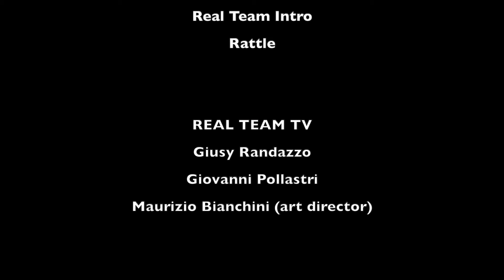Siriana Torquati - REAL TEAM TV - Shine The Light On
Shine The Light On - Real Team Tv accende i riflettori sulle numerose realtà artistiche che si affacciano al grande pubblico presentando i propri progetti. - SIRIANA TORQUATI - La cantautrice pubblica il suo primo singolo “VOLTARE PAGINA”. E’ un pezzo delicato e contemporaneamente intenso in cui con la sua inconfondibile espressione, racconta un sentimento puro e sincero regalando all’ascoltatore un’emozione diretta e autentica. SIRIANA spiega cosi' il suo brano: “Ho scritto Voltare Pagina perché avevo bisogno di liberarmi letteralmente da una vera e propria ossessione verso una persona.

Real Team Intro
Rattle

Giusy Randazzo
Giovanni Pollastri